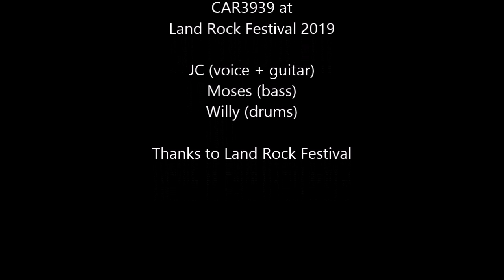car3939 live at Land Rock Festival 2019